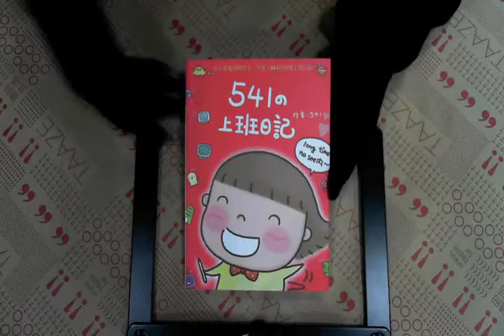TAAZE｜541的上班日記 二手書書況 9867059115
TAAZE｜讀冊生活網路書店「541的上班日記」，找二手書請至